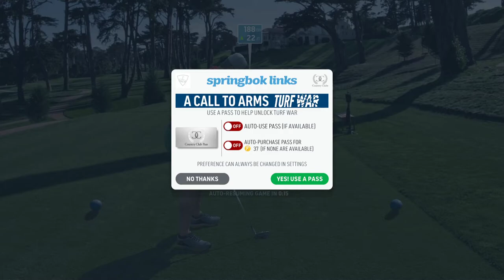WGT. First game of the day. Near ACE @ The Olympic Club. Opponent quit after hitting a tree.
Sadly, I did not get to finish the hole which would have been a definite birdie.